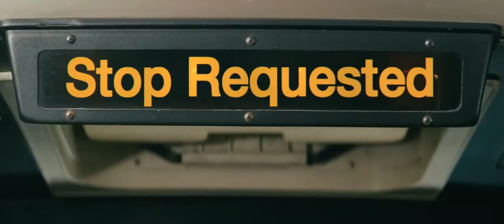Nobody - Fuel The Hate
Movie: Nobody